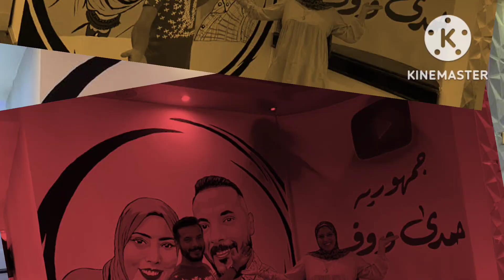حمدي ووفاء يرويان في فيديو اسباب خروجهم من مصر وتوجهم لتركيا مش هنرجع تاني احنا ماشين جنب الحيط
حمدي ووفاء يرويان في فيديو اسباب خروجهم من مصر وتوجهم لتركيا مش هنرجع تاني احنا ماشين جنب الحيط#حمدي_وفاء